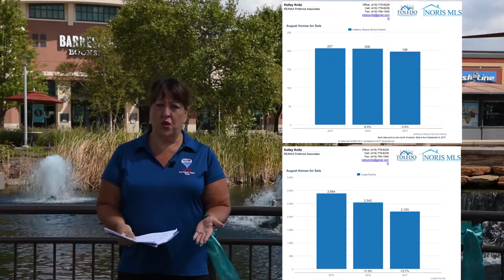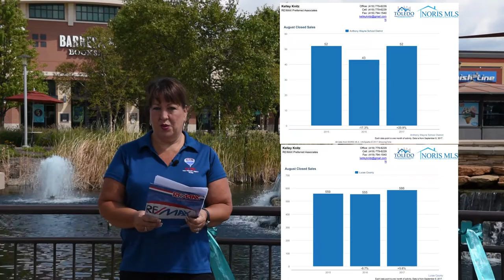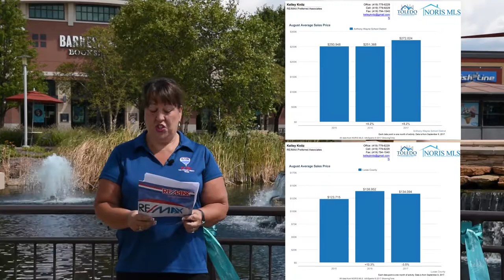Anthony Wayne School District Real Estate Market Update for August 2017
Inventories continue to be low resulting in fast home sales for good properties. Low interest rates are keeping buyer interest high.